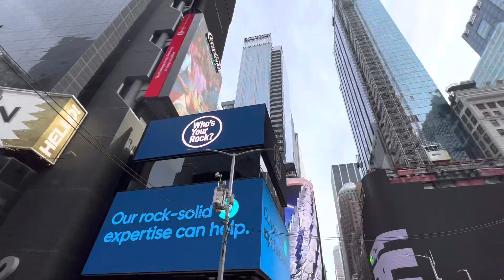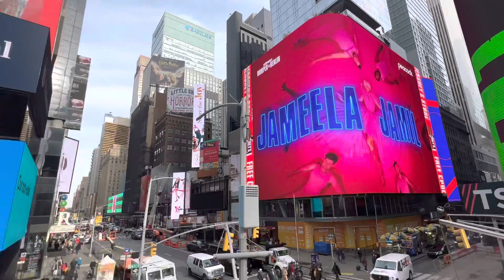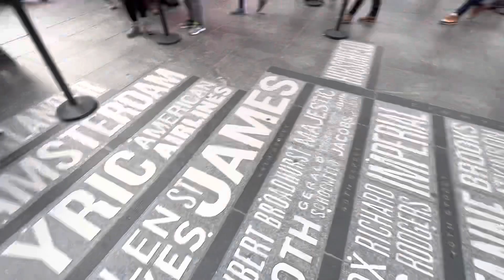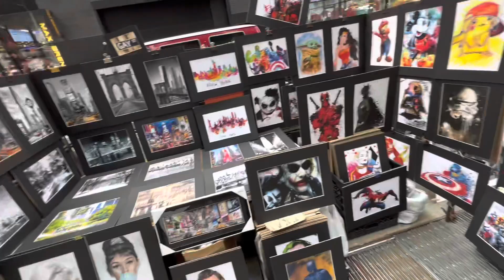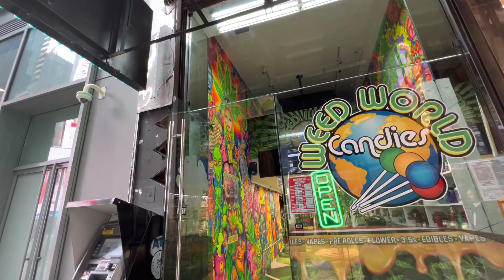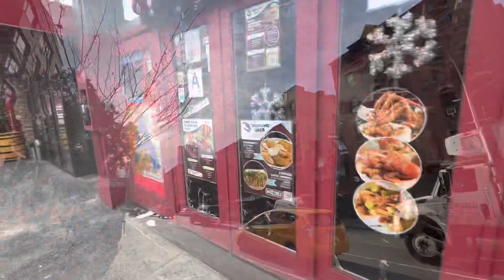🔴 I ❤️ New-York 🔴 MSC SEASCAPE cruise December 5, 2022